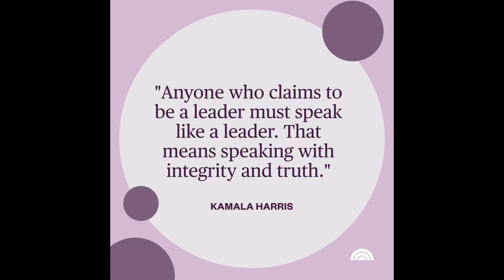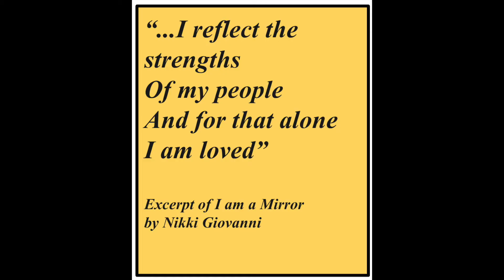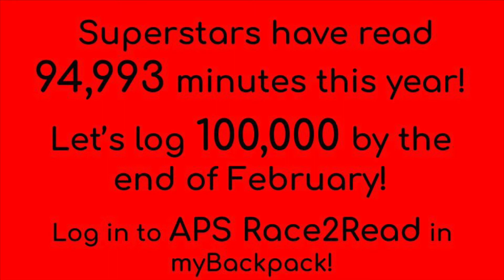SRS News 2 4 21